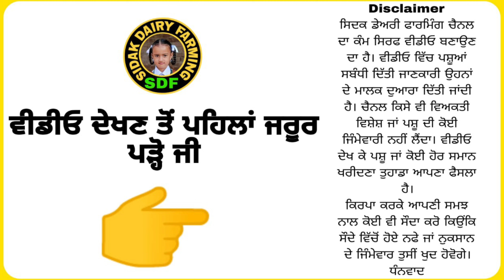3 Cows for Sale, 3 ਗਾਵਾਂ ਵਿਕਾਊ